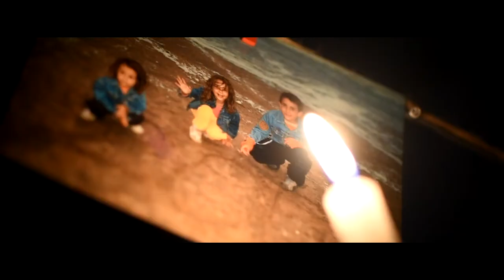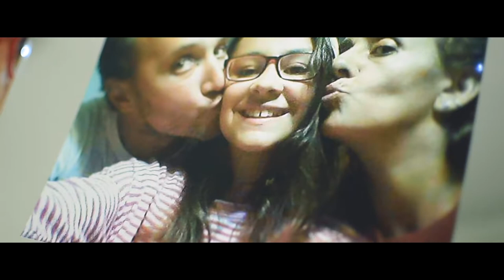Cronologico Film - Fabiana